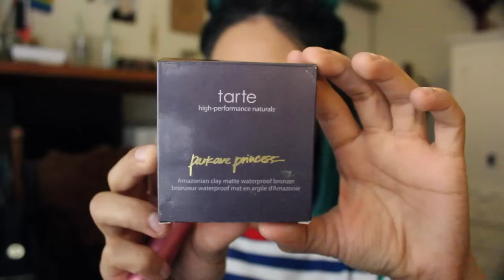GRWM: UPDATED FOUNDATION & EYEBROW ROUTINE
THIS WAS SO SHORT :( UGH.
LMK IF U WANNA SEE ANY SPECIFIC LOOKS! ;D

•• FACE ••
CLINIQUE moisture surge face spray
TOO FACED hangoverx primer
BENEFIT the porefessional primer
BECCA shimmering skin perfector
URBAN DECAY naked skin weightless ultra definition foundation - shade 5.0
BARE MINERALS bareskin concealer - medium
DERMABLEND loose setting powder
LOREAL infallible pro-matte powder - 500 sun beige
BECCA x Jaclyn Hill champagne pop
MAC global glow
TARTE parkave princess amazonian clay matte waterproof bronzer

•• BROWS ••
ABH brow wiz - dark brown
ABH dipbrow pomade - chocolate
ABH brow gel - clear

•• EYES ••
Mannymua x MUG palette
NYX liquid crystal liner - 104
Eylure 202's (lashes)
DUO glue (lime green packaging)

•• LIPS ••
NYX suede matte lip liner - london
BUXOM lip polish - samantha

hi